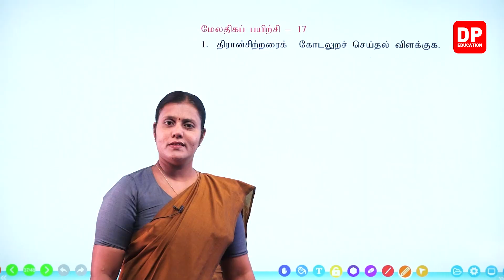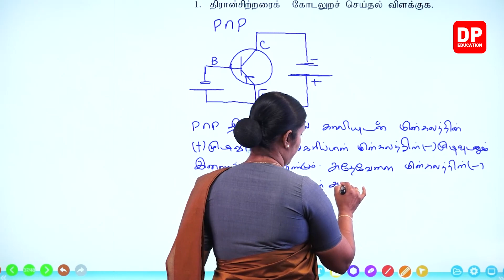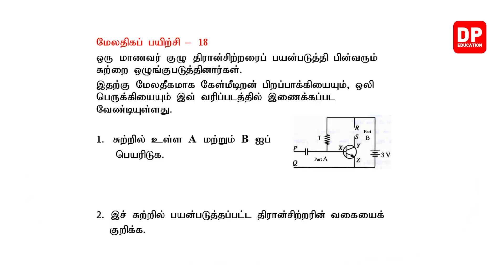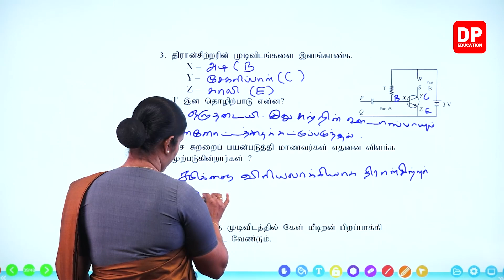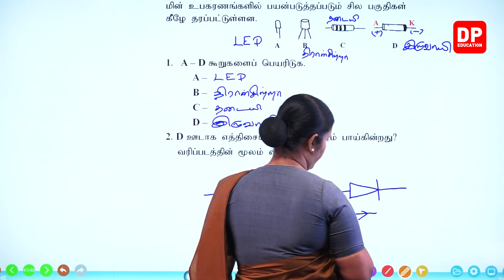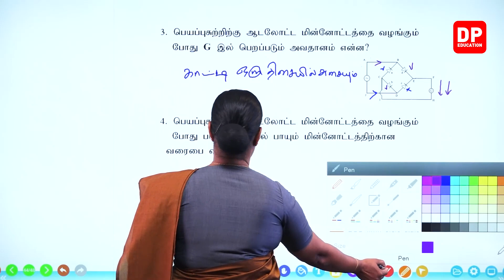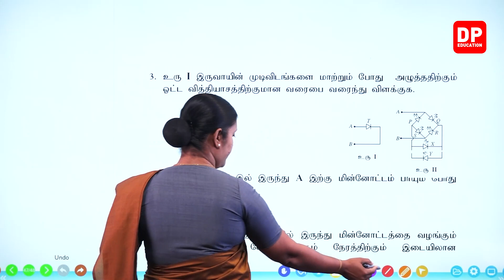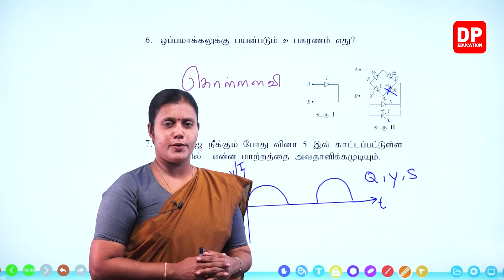பாடம் 11 - இலத்திரனியல் ( பகுதி 14) | தரம் 11 தமிழில் விஞ்ஞானம்